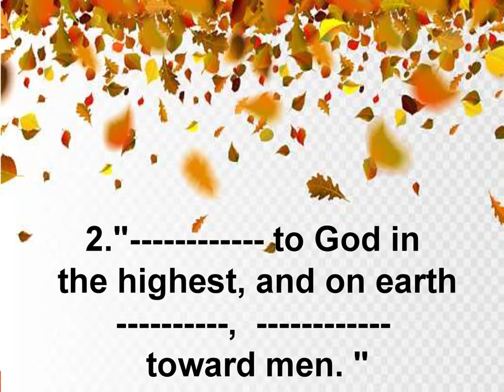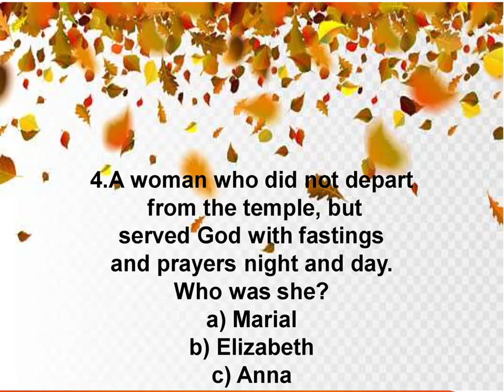Bible Quiz in English || LUKE 2 with answers || Spiritual Awakening